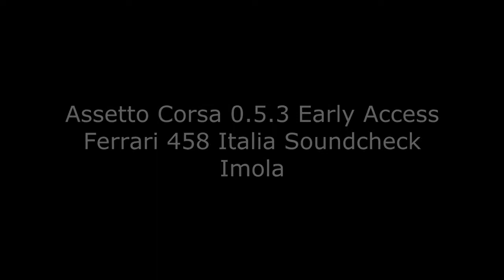Assetto Corsa - Ferrari 458 Italia Soundcheck Imola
Assetto Corsa Early Access 0.5.3 engine sound showcase
Not made for best lap.
Graphics are not maxed because video recording lagg.
Recorded with Logitech G25 & Sequential gear change.